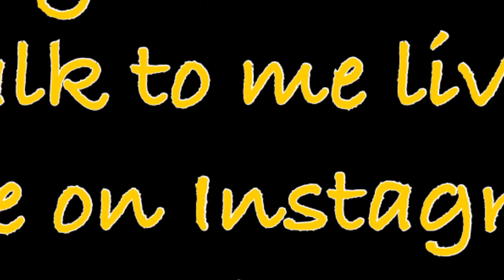How to fix Freckles & Melasma Naturally ? Diet explained for Freckles & Melasma/Pigmentation.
This is the story of one of my subscriber from Punjab. She is suffering with Melasma/Pigmentation & Freckles from the last 10 months. She saw my videos and changed their diet and added few supplements and followed each and every instructions as I mentioned. Check her story from her own words. She is following my these videos:
Vitamin C
Best Protein Powder:
Best Fish Oil:
Best Flaxseeds: (For Vegetarians)
Multivitamin for Women:
Multivitamin for Men:
Best Moisturizer
Best rose Water
Gel Eye Mask for dark Circles:
Best Digestive Enzymes:
MUST HAVE GYM ACCESSORIES:
Resistance Band: